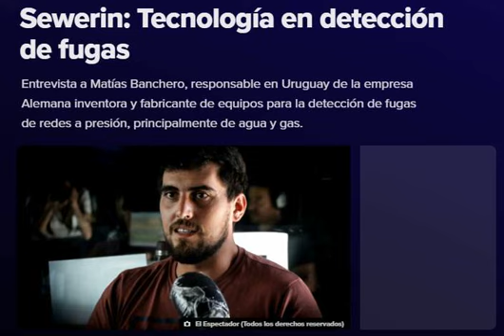Entrevista Sewerin en radio ElEspectador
Compartimos el dia de hoy una gran nota realizada a Sewerin Uruguay en radio ElEspectador en el programa Bien Igual.